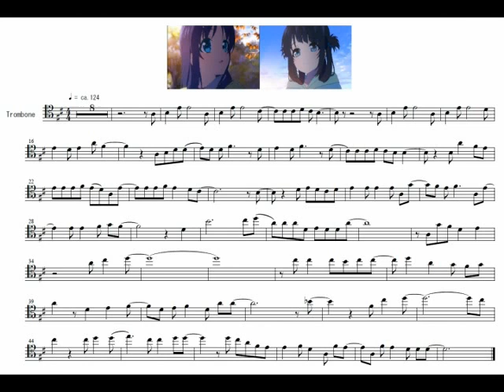「凪のあすから」新EDトロンボーンで吹いてみた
2014冬アニメ、ド素人がトロンボーンで吹いてしまったシリーズ第２弾。
「凪のあすから」 新ED 「三つ葉の結びめ」 を、ド素人がサイレントブラス付けて家でコソコソ吹いてみました＾＾；

今期、私が吹きたいと思う曲終了です＾＾；
あとは惰性で何曲か吹くかも？？
オススメの曲がありましたら、私が気に入れば吹きますのでリクエストとか。。。ないよね＾＾；

なぎさんの歌。。。やっぱ良いですにゃぁ＾＾
影響を受けただけあってサビなんて昭乃さんが乗り移ったかのようなところも＾＾
この良さを伝えられない自分の下手くそさ加減に腹が立つ次第です›‹；

所詮下手くそなド素人の演奏、細かいことも大問題も気にしてはいけません＾＾；
それでも、楽しんでいただけたら嬉しいです＾＾

例によって低評価増えて来たら抹殺しますのでお早めに＾＾